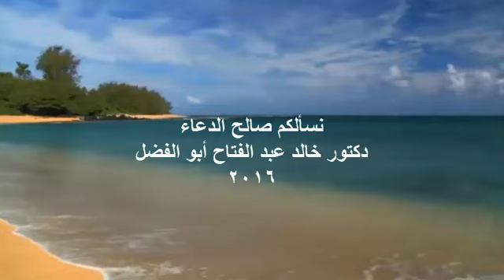Dead Space (4-2016) by Dr Khaled A Abulfadle